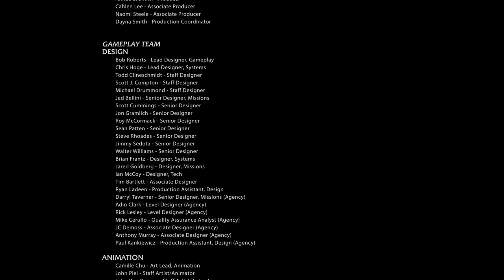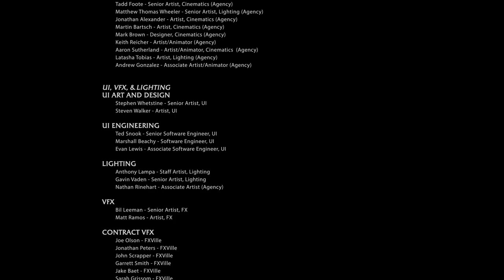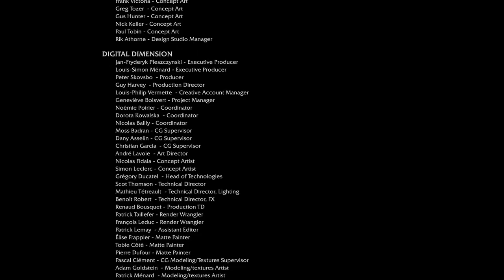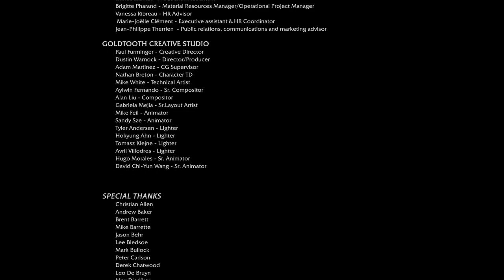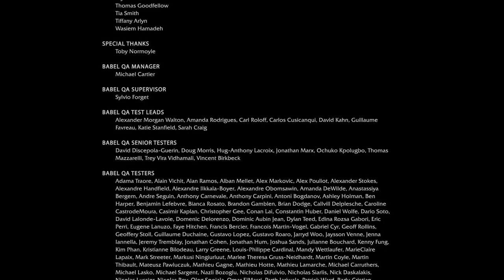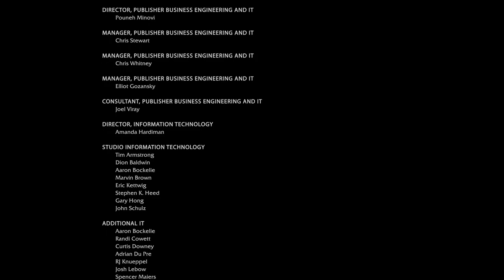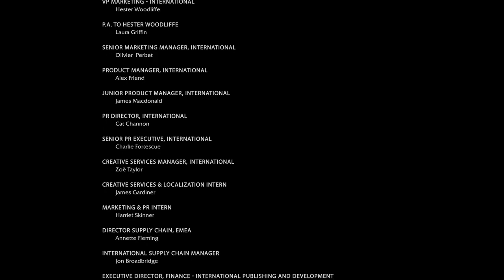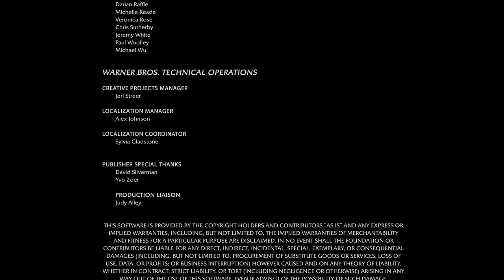Middle-earth Shadow of Mordor Gameplay Walkthrough No Commentary No HUD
All cutscenes and some gameplay without HUD.
English and Japanese subtitles are available from YouTube caption/subtitles system.
Timestamps:
00:00:00  Opening
00:13:56  The Slaver
00:17:38  An interested Party
00:24:06  The Spirit of Mordor
00:33:17  The Outcasts
00:39:16  Shattered Memories
00:46:18  The One Truth
00:53:13  Climbing the Ranks
00:57:03  The Warchief
01:02:37  The Dark Monument
01:12:14  The Black Captain
01:18:07  The Messenger
01:27:27  Big Game
01:37:41  Queen of the Shore
01:43:51  The Power of the Wraith
01:53:09  The Cure
01:54:44  Hunting Partners
02:02:03  The Great White Graug
02:10:54  The Rescue
02:17:44  Lord of Mordor
02:28:54  Mordor in Flames
02:40:11  End Credits

I would like to thank TheJanitor for the mod which toggle HUD.